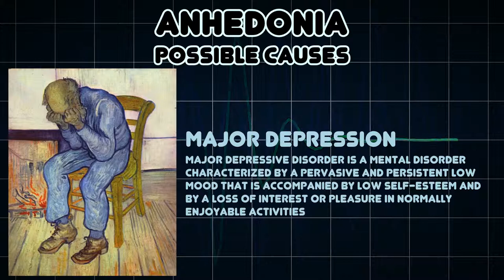Anhedonia (Medical Symptom)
Possible causes of Anhedonia (Medical Symptom)

In psychology and psychiatry, anhedonia is defined as the inability to experience pleasure from activities usually found enjoyable, e